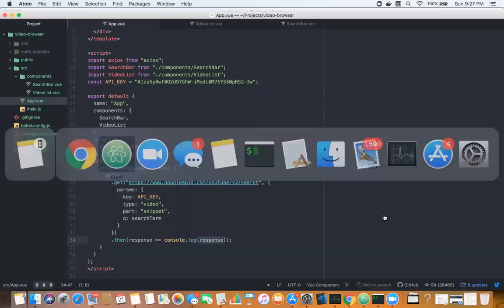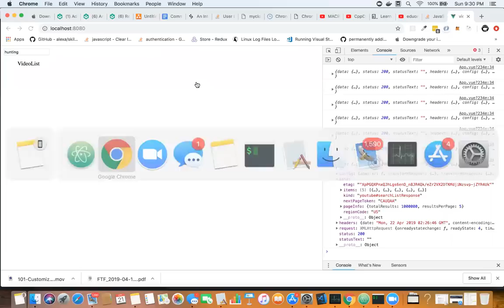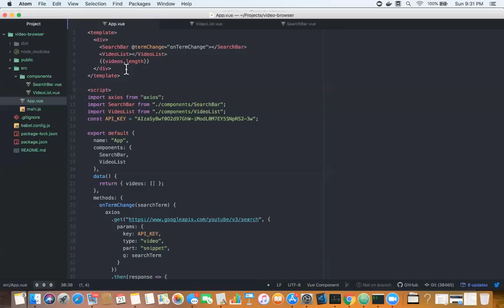Vuejs Updating Data (049)